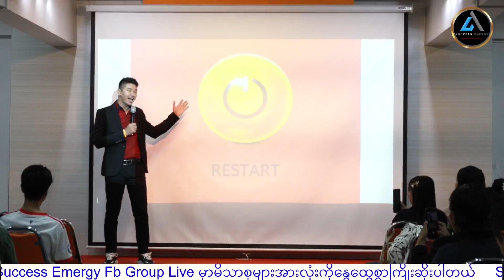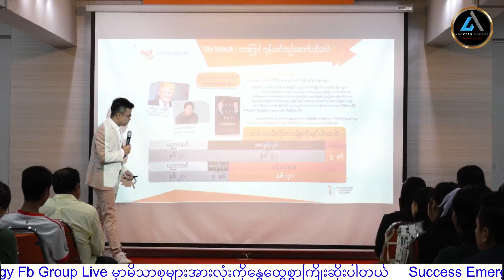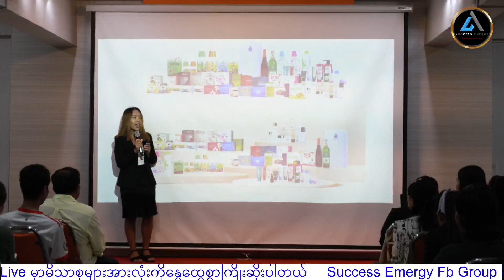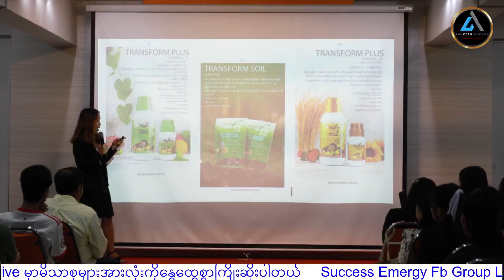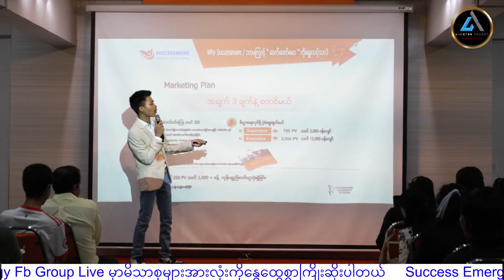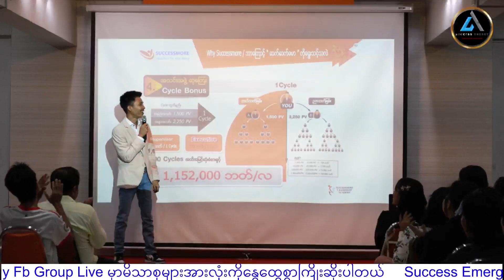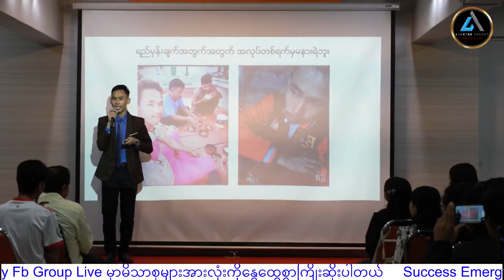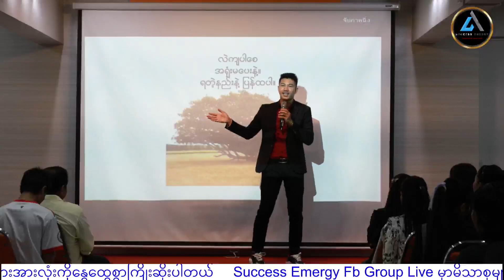Successmore Myanmar Restart 24.9.2023